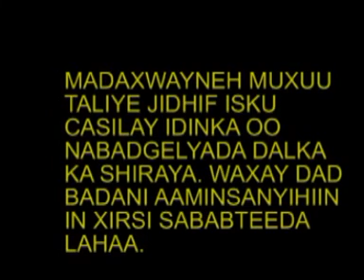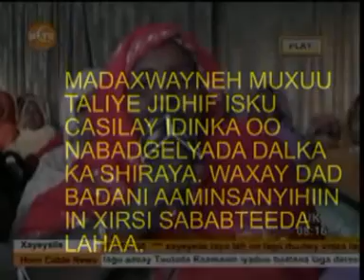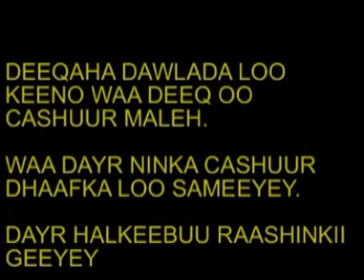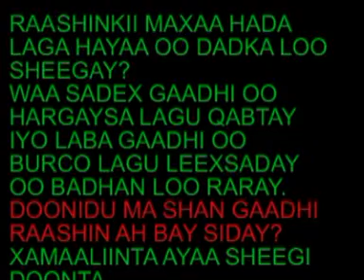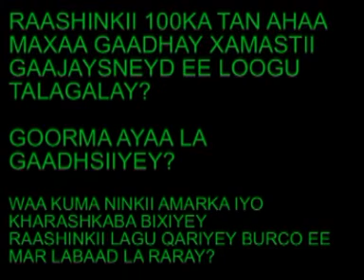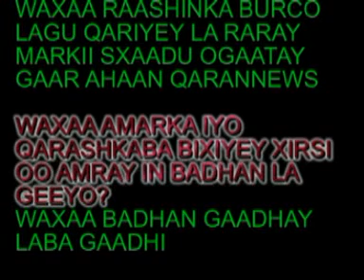Dahabshiil Voilations against Civilian Waagacusub Tv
- Beesha Sacad Muuse ee Habar Awal ayaa si kulul u cambaareeysay hab dhaqanka guracan ee beesha Habar Jeclo iyo Shirkadda Dhiigshiil/Dahabshiil oo tacadiyo baahsan ka wado gudaha Somaliland